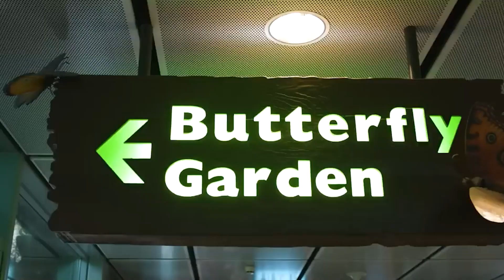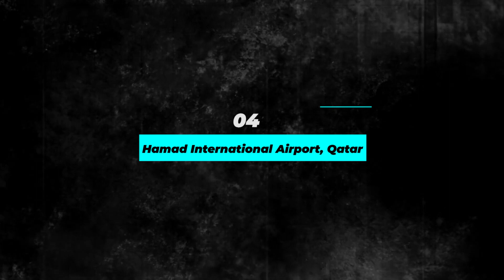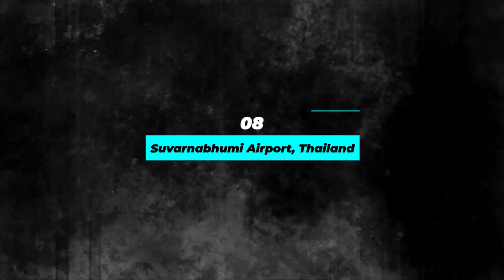10 Most Impressive Air Traffic Control Towers